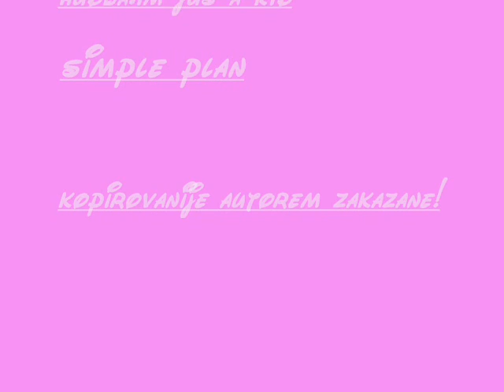zivot ve tme